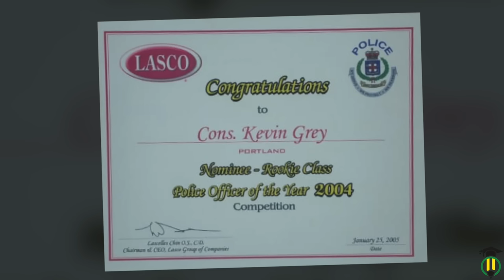Jamaica's MOST PROFESSIONAL Cop at WORK (Smooth)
Corporal Kevin Grey (oc) Smooth of the Antto Bay Police